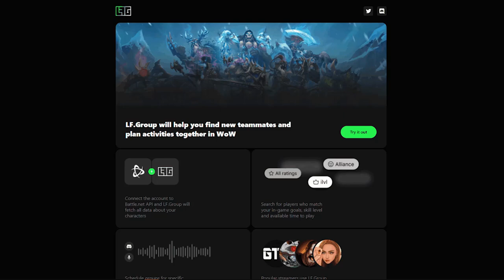[Bruteforce] Mythic Anduin Wrynn Frost DK POV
0:10 - Phase 1
3:05 - Phase 1.5
4:25 - Phase 2
7:20 - Phase 2.5
8:20 - Phase 3